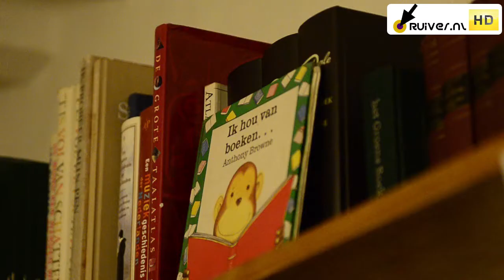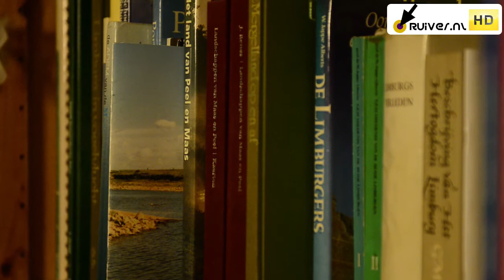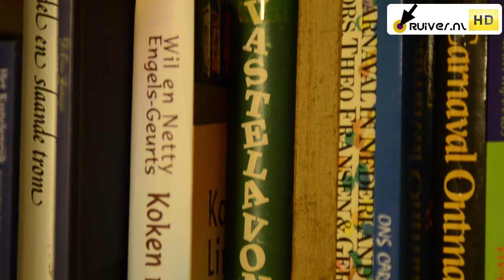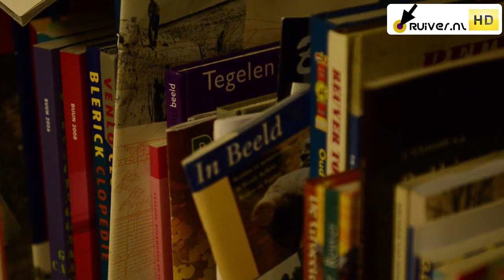Peter Winkels over laatste keer dichters dichterbij 15 9 2013